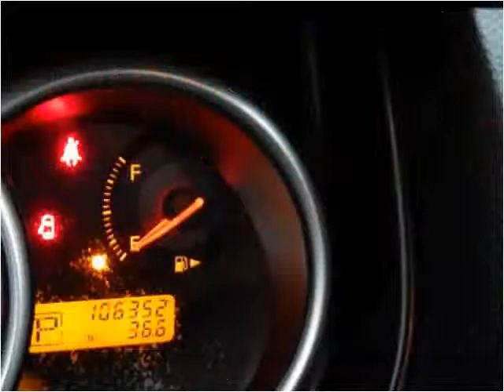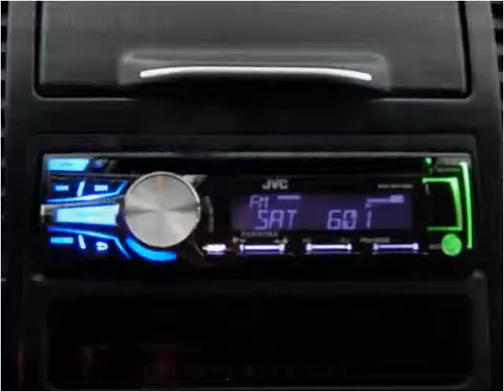2008 Nissan Versa Used Cars North Kansas City MO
This 2008 Nissan Versa is available from ARC Auto Store.